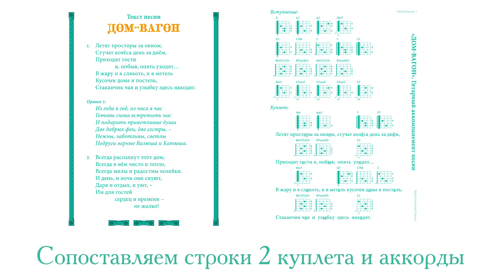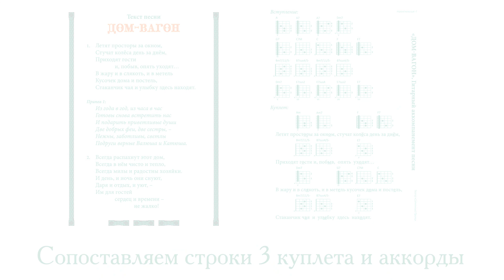Открытка с аккордами песни ДОМ ВАГОН. Игра №2: Освоение аккордов песни в ритме песни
Впечатления после проживания игры №2 "Освоение аккордов песни ДОМ-ВАГОН" с вниманием к ритму песни, творческий комплекс МИЛОЕ ОТЕЧЕСТВО.